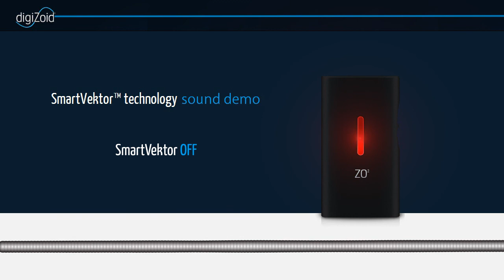digiZoid SmartVektor™ Technology demo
A sample video showcasing the technology called SmartVektor featured in digiZoid ZO portable amps.

SmartVektor™ technology revitalizes sound to produce a sonic experience previously thought unattainable.

Powerful

SmartVektor technology expands the audio's dynamic range in the low and high ends of the spectrum. Therefore, with loudness variation enhanced, music is revitalized with texture and clarity. Layers of sound once buried are now uncovered, and the emotional power of sound is restored.

Refined

Through the management of acoustic timing and power delivery, SmartVektor reveals sonic detail within the audio otherwise obscured by more dominant sounds. This "unmasking" improves the overall clarity and acoustic resolution, and provides greater spatial dimensionality regardless of the listening environment.

Robust

SmartVektor technology is not a bass boost, EQ, or psychoacoustic algorithm. Instead, it maximizes the acoustic efficiency of a speaker by extending its' low frequency cutoff, and optimizing the low frequency power delivery. The result is distinct, profound bass with pure highs and unclouded crystalline detail.

Balanced

SmartVektor technology rebalances an audio signal to compensate for the ear's inefficiencies by normalizing the sound pressure levels of the entire audio spectrum to achieve equal loudness. Since this balancing provides more sound at less volume, the overall risk of both short- and long-term hearing damage from excessive volume level listening is reduced.